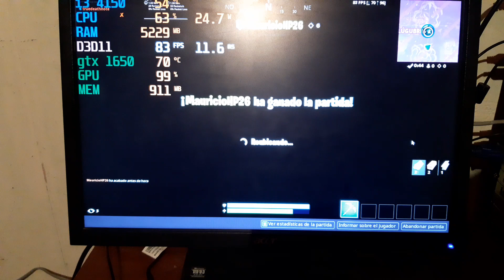Hd 7770 fortnite